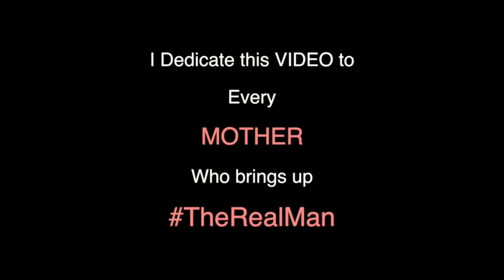DeviSriPrasad Accepts🤪Director Sukumar BeTheRealMan Challenge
Jodargayawomargaya Not Applies In Present Situation Of Corona,
So BeSafe Bestrong Stayhome Savelives Stopcorona quarantine ❤🇮🇳🙏

It's Your Turn Now...
Post Challenge Videos & ✔Tag Us @Itsok2050
A complete lockdown from tonight till 15th April. narendramodi speaks to the nation today on the lockdown and the importance of socialdistancing as there is no solution or cure for CoronaVirus @narendramodi

Please be aware and make people aware with correct information,  necessary precautions and actions to combact COVID-19. Even our Hon’ble PM Narendra Modi has stressed upon the severity of Coronavirus and said “ For a developing country like ours with a large population the growing challenge of Coronavirus is Not a normal situation”.

Omg🔥❤ coronavirus CoronaOutbreak clapindia taalibajaothaalibajao clapindiaMovement JanathaCurfew 👏 Curfew TheRoarOfIndia Letsfightcorona Roarindiamovement Washhands Stayhygience @narendramodi quarantine Obey Seriously 🚫🤕🤢😡Because Its For Our Care Only✔
CoronavirusOutbreak Coronaindia, TelanganaCorona CoronaMedicine, Pandemic Virus, CoronaDeaths Corona Reason, HowCoronaStarted Virus, Wuhan Virus, ItalyCorona, ChinaCorona, Modi WorldLockDown Kuwait Lock down, Italy Lock down, Trump Corona, USCorona, Covid 19 Medicine,
CoronaPositive Eventough She Was Careless & Makes Situation More Unpredictable🤢🤕😡 Quitindiamovemoment sanitizeself This is just unbelievable.😶 Beingstrongindia
Itsokchannel Itsok2050 Is Complete Bundle Of Entertainment.

worldwideentertainer
Thank Q#Konidelafamily Dont Take Govt Lockdown Rules Lite

worldwideentertainer
Thank Q